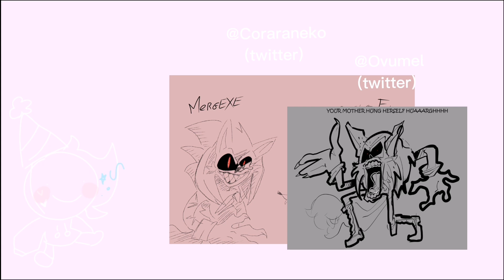Itz your birthday today! | gift for NyanLoane 💕 (flipaclip)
Happy Birthday, Lolo! Hope you are having a nice one! 💜
This is for meh bestie who is very lovely and kind! She makes great artz!
I love her so much /p!! I love you lotz, Lolo :-)💕 happy sweet 16th! °¬°